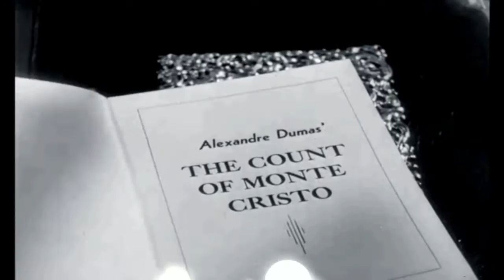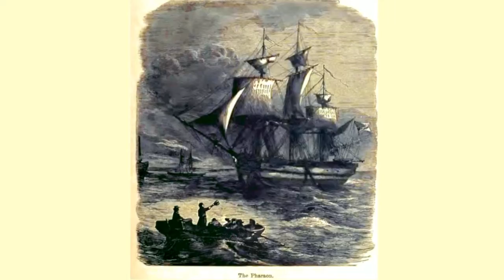The Count of Monte Cristo audiobook online Alexandre Dumas audiobook Audiobook in English 38 /119